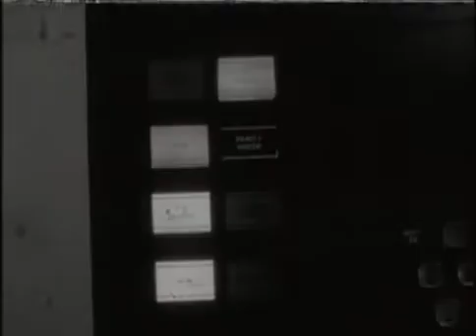Turun tietokone sävellystyössä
Vuonna 1966 Turun yliopiston tietokone oli jo osallistunut ylioppilaiden taidetapahtumaan kahdella sävellyksellään. Sen varsinainen tehtävä oli kuitenkin avustaa kadonneiden etsimisessä.